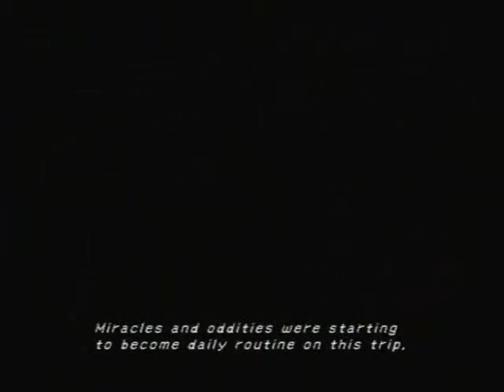Let's Play Final Fantasy X -11-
Show your support by visiting the site, thanks.

As we finish the basic battle tutorials, and reach the beach once again, it's time to head to the dock and leave Besaid behind. On board the ship set to take us to Kilika, we get to explore, as well as talk to Yuna when the crowd around her finally dissipates.